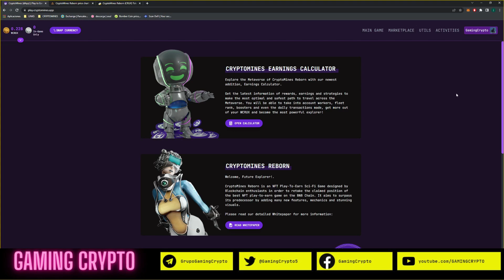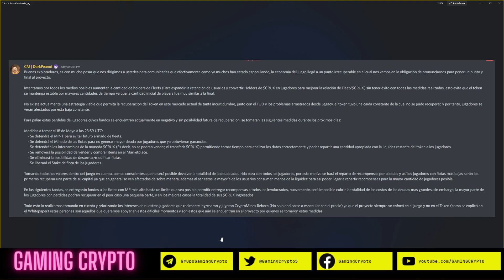SE LES ADVIRTIÓ, EL PROYECTO ESTÁ MUERTO | PLAY TO EARN | GAMING CRYPTO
👉🏼Advertencia: 👈🏼
Recuerda que si desea invertir debes investigar por tu cuenta sobre cualquier proyecto. Como también no invertir dinero que no estas dispuesto a perder.